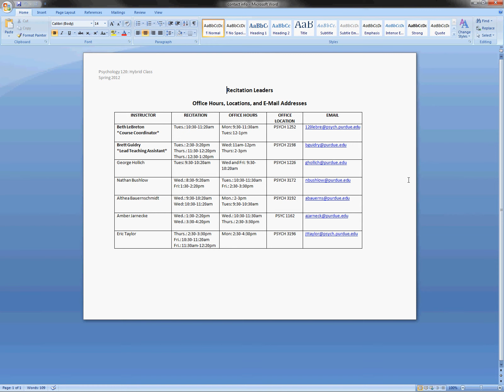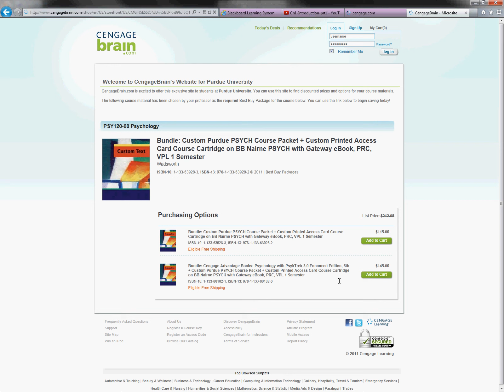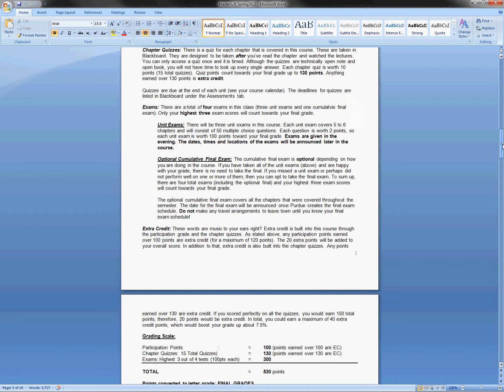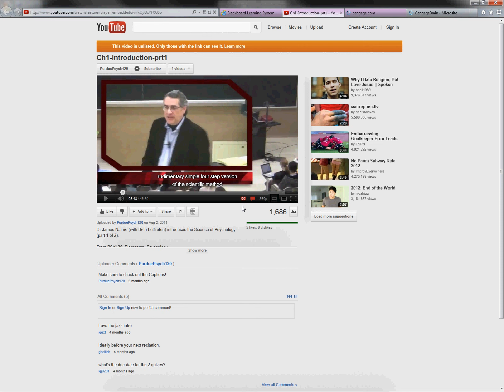PSY120: Blackboard Walkthrough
This screencast introduces you to the blackboard web site for this course.